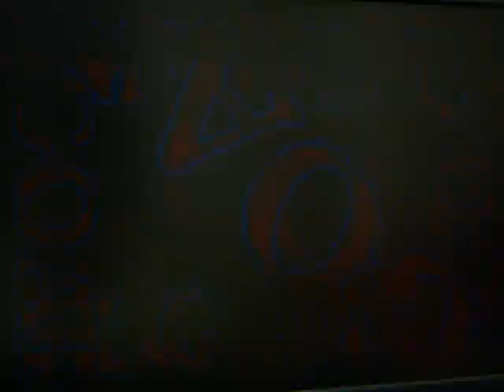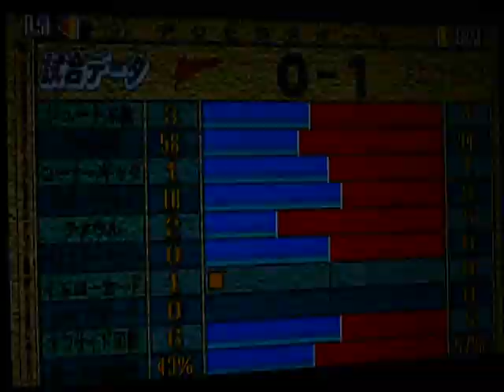コンプロ WCCS（８年目）第２ラウンド 浦和レッズ VS F.C.フランス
Jリーグの日程がすべて終了した後に行われる大会『ワールドクラブチャンピオンシップ』に我が浦和レッズが参戦しました。

第２戦の相手はフランスでした。